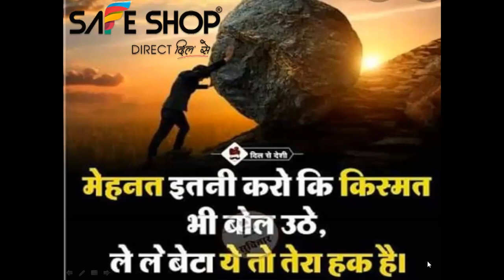POWER OF HARD COMMITMENT || 9368963280 FOR ASSOCIATION